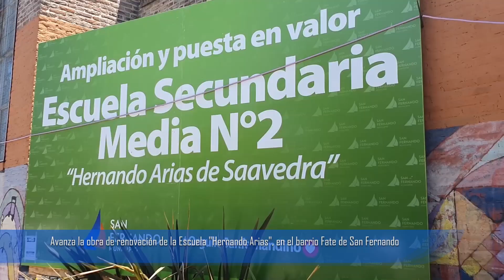Avanza la obra de renovación de la Escuela Hernando Arias en el barrio Fate de San Fernando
Gracias al trabajo realizado por el Municipio y la Provincia de Buenos Aires, el club tiene su cancha renovada, vestuarios, buffet, parrilla y un mural. “La intención del Municipio es mejorar cada club de barrio donde se reúnen nuestras chicas y chicos que son el futuro, incluidos, contenidos y ganando valores a través del deporte”, dijo el Intendente Juan Andreotti.

Mediante el trabajo conjunto del Municipio de San Fernando y la Provincia de Buenos Aires, se renovó la cancha del club “La Alvear Fútbol” con iluminación y red, incluyendo también la construcción de vestuarios femenino y masculino, buffet, parrilla y un mural. Y en el barrio, el Municipio renovó veredas, pavimentó la calle Alvear, plantó nueva forestación e instaló juegos aeróbicos.

El Intendente Juan Andreotti, presente en la inauguración, expresó: “Aquí todo era gracias al esfuerzo individual de Daniel, Marcelo y autoridades de la institución, que venían trabajando en la Escuela de Boxeo del Club 13 de Julio, y surgió la idea de renovar el club como lo venimos haciendo con todos los clubes de barrio”.

Y agregó: “La intención del Municipio es ayudar, mejorar cada club de barrio donde se reúnen nuestras chicas y chicos que son el futuro, en un trabajo articulado entre los clubes y los Polideportivos municipales que para nosotros es fundamental. Buscamos que el deporte sea inclusión y contención de un montón de pibas y pibes que además ganan valores a través de él”.

“Además, en este barrio se hicieron un montón de obras nuevas: renovamos la calle Alvear, sus veredas, se forestó, instalamos juegos aeróbicos en el barrio, y nos llena de alegría ver que todos los vecinos lo cuidan. No queda más que agradecer a la comisión del Club que pone tanto esfuerzo para sacar a los chicos de la calle y que estén haciendo deporte”, concluyó el Intendente.

Por su parte, la Secretaria de Desarrollo Social, Educación y Medio Ambiente Eva Andreotti dijo: “Donde antes había un potrero hay una cancha de fútbol, vestuario, baños, parrilla, con todas las condiciones para que los chicos puedan estar en un club seguro y cuidado. Nada es mejor que invertir en deporte”.

Al respecto, la Diputada Nacional Alicia Aparicio, agregó: “Este es un trabajo en equipo; el Municipio invierte y los papás colaboran cuidando. El club por ahora tiene fútbol masculino y femenino, pero va a comenzar a crecer. Esta obra ha tenido el apoyo de la Provincia de Buenos Aires, en un trabajo en conjunto para mejorar la vida y la realidad de los más pequeños, así que también le agradecemos al Gobernador Axel Kicillof el aporte realizado en este club y en los barrios de San Fernando”.

Y Marcelo Villarroel, presidente del Club Alvear, expresó: “Estamos muy agradecidos por lo que hicieron por el barrio. En Fútbol tenemos 50 chicos y también Futsal que compite hace dos años en una liga de la AFA; además tenemos Fútbol Femenino, Senior y Veteranos. La idea es que se sume gente para trabajar junto a los chicos que son el futuro”.

Además, estuvieron presentes en la inauguración la Secretaria de Obras Públicas Cecilia Tucat; la Directora de Obras Públicas Isabel Dumas; el Presidente del Concejo Deliberante Santiago Aparicio, concejales y funcionarios, junto a los vecinos y los chicos de la escuela que estrenaron la cancha.★ Suscribite a nuestro canal